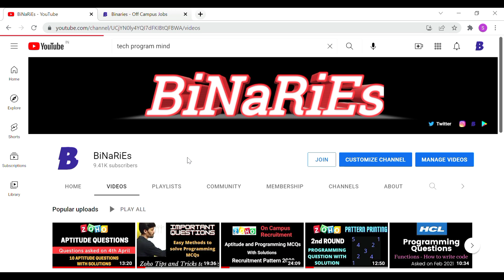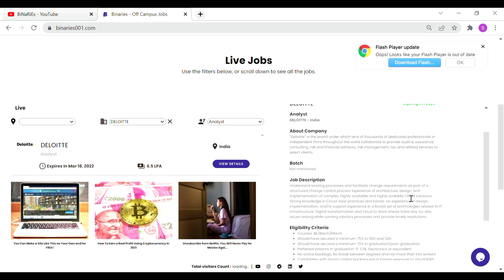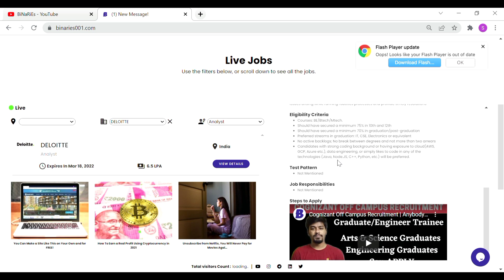Deloitte Off Campus Recruitment | Anybody can Apply BiNaRiEs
In this video, I will be discussing with you about the Deloitte Off Campus Recruitment.